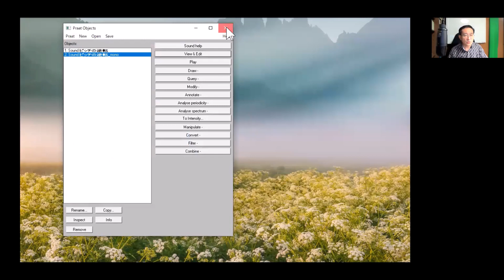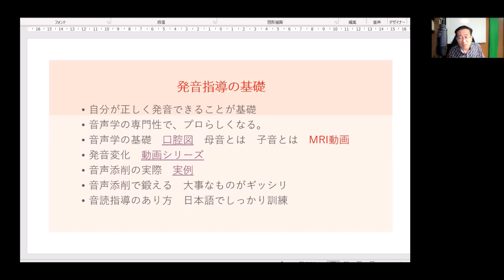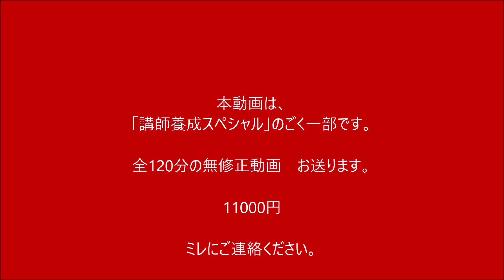ピッチの大逆転ー講師養成スペシャル【2208韓国語学習ワンポイントアドバイス】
★「韓国語を教えるためにー越えなければならないハードル」韓国語講師養成講座スペシャル
１，市民講座で教える心得と条件
２，発音指導の基礎
３，文法指導の基礎
本動画は、120分のセミナーの3分を切り出した物です。
120分無修正の録画をお送りします。↑こちらから
11000円

★第64回メアリの会　 6月27日（日）17時30分～19時
「Praat（音声分析ソフト）を使用したピッチ曲線の描画実習」
音の高低はとらえにくいものです。
Praatという無料の音声分析ソフトを使ってピッチパターンを抽出する実習を行います。
初めての人でもできるようにゆっくり、具体的に進めていきます。
ダウンロードの方法も事前に連絡します。
一緒にPCの画面を操作しながら自分の（または受講生の）発話の音の高さを可視化してみませんか？